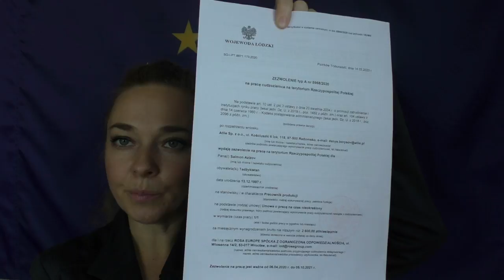ПРИГЛАШЕНИЕ НА РАБОТУ ИЗ ЕС ТОНКОСТИ И НЮАНСЫ РАБОТА В ЕВРОПЕ